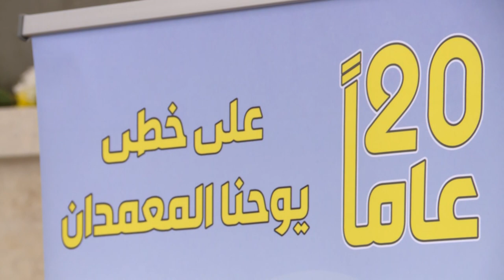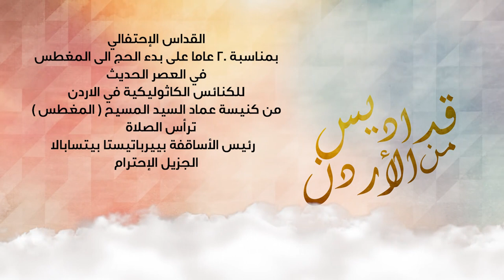نورسات الأردن : القداس الإحتفالي بمناسبة 20 عام على بدء الحج للمغطس للكنائس الكاثوليكية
من كنيسة عماد السيد المسيح
ترأس الصلاة
رئيس الأساقفة بييرباتيستا بيتسابالا
الجزيل الإحترام